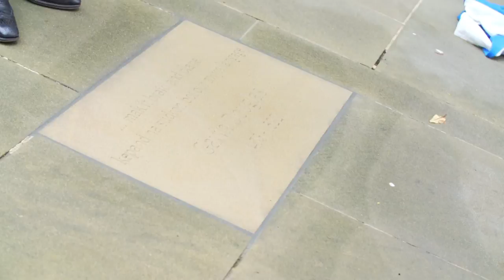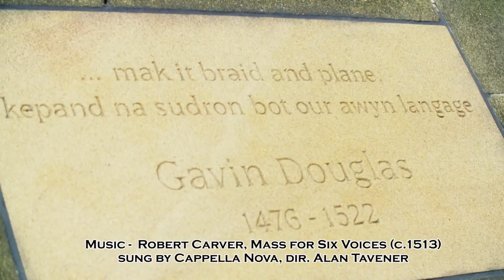The Gavin Douglas Stone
The unveiling of the Gavin Douglas engraved stone in Makar's Court Edinburgh at the event 'Scotland's Glory, Gavin Douglas and his Eneados' 15th November 2013. Those speaking or interviewed include Dr Jamie Reid-Baxter, Rab Wilson, Alexander Douglas-Hamilton, Dr Robyn Marsak, Susan F G Forde, Councillor Richard Lewis, Dr Rhiannon Purdie, Lady Joyce Caplan.